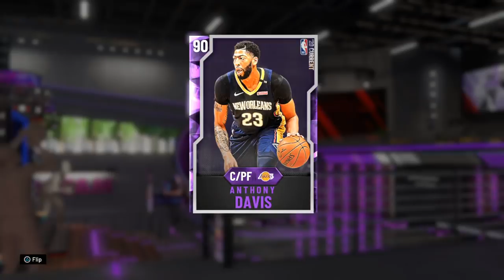90 OVR Amethyst Anthony Davis'i Çıkardım & Durdurulamadı! | NBA 2K20 MyTEAM